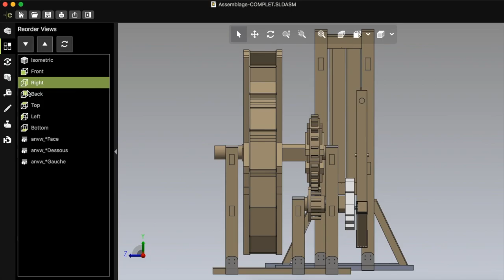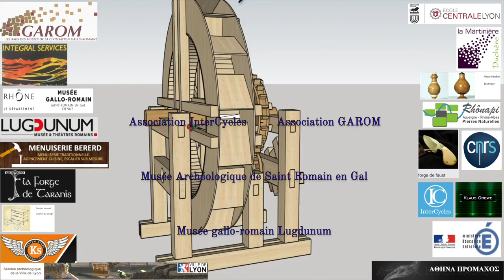Scie hydraulique antique 27 - SPDR - Construction des bâtis - InterCycles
Construction après vérification des cotes par les lycéens des premiers bâtis de scie!